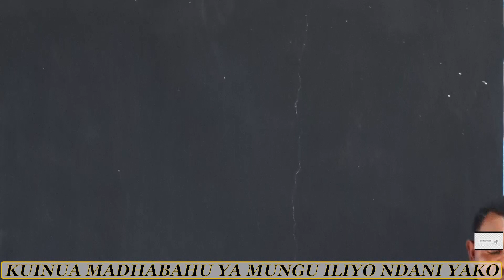KUINUA MADHABAHU YA MUNGU ULIYOMO NDANI YAKO, SEHEMU YA PILI BY PASTOR MORRIS ERNEST